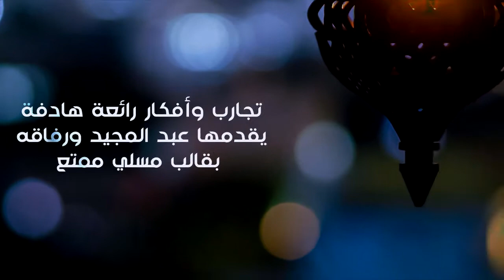الفلوقات اللي نستمتع فيها وصلت - قريبًا 😍♥️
فلوقات مجيد
يأتيكم الساعة 7م بإذن الله

رمضان كريم,
رمضان 2022,
رمضان جانا,
رمضان رمضان,
رمضان زمان,
رمضان يجمعنا,
رمضان رمضان نور قلوبنا,
رمضان البرنس,
رمضان يا رمضان,
رمضان يارمضان يا موسم القران,
رمضان ياحبيب,
رمضان يجمعنا mbc1,
رمضان يجمعنا 2021,
رمضان يا شهر الصيام,
رمضان ياشهر الاحسان,
يا رمضان ما احلى ايامك,
يا رمضان,
يارمضان محلا ايامك,
يا رمضان محلاها ايامك,
يا رمضان زان جوك زان,
يا رمضان اشتقنا,
يا رمضان ما احلى ايامك بدون موسيقى,
يا رمضان ما احلى ايامك بارك المولى,
رمضان وعطيه,
رمضان وعطيه السلطاني,
رمضان والكوري,
رمضان ونيس,
رمضان ورامز,
رمضان والعيد,
رمضان وعطيه السوطاني,
رمضان ورحمه,
ورمضان كريم,
ورمضان,
ورمضان البرنس,
رمضان الحجي كاضيها بيك يصوم,
رمضان و اسومان,
رمضان و سعد,
رمضان و بنين الموسوي,
رمضان ونور,
رمضان هل هلاله,
رمضان هلا,
رمضان هلا هلاله,
رمضان هلال,
رمضان هشام عباس,
رمضان هل من جديد طيور الجنة,
رمضان هل هلاله فاستبشروا بطلوعه,
رمضان هلا سبيستون,
رمضان ه,
ه محمد رمضان,
رمضان نور قلوبنا,
رمضان نور,
رمضان نشيد,
رمضان نمبر وان,
رمضان نور وعصام,
رمضان ناصر,
رمضان نغمه,
رمضان نون,
اعلان رمضان,
محمد رمضان ن,
رمضان ماهر زين,
رمضان مبارك,
رمضان محمد,
رمضان مبروك,
رمضان مصر,
رمضان ماهر زين بدون موسيقى,
رمضان محلا ايامك,
رمضان منصور,
م رمضان كريم,
م رمضان شكور,
م رمضان شکور,
م رمضان كريم ح 17,
m ramadan,
م محمد رمضان,
محمد رمضان,
م اغاني محمد رمضان,
رمضان ليتك دوما قريب,
رمضان لين الصعيدي,
رمضان للاطفال,
رمضان لا تمضي وفينا غافل,
رمضان لين,
رمضان لا,
رمضان ليه تسوي كذا,
رمضان للمونتاج,
لرمضان استعد,
افكار لرمضان,
تصاميم رمضان,
رسم لرمضان,
الاستعداد لرمضان,
رمضان كريم الحلقه الاولى,
رمضان كريم 2022,
رمضان كريم الجزء الثاني,
رمضان كريم اغاني,
رمضان كراميش,
رمضان كريم حكيم,
رمضان كريم الحلقه الاخيره,
رمضان ك,
محمد رمضان ك,
رمضان قديروف,
رمضان قديم,
رمضان قرب,
رمضان قديما,
رمضان قديما في السعوديه,
رمضان قناة المجد,
رمضان قريب,
رمضان قد اهل,
ق رمضان الطوخى,
سورة ق رمضان شكور,
رمضان في مصر,
رمضان فوق البركان,
رمضان في اليمن,
رمضان في السودان,
رمضان فنانيس,
رمضان في السعوديه,
رمضان في تركيا,
رمضان في جده,
في رمضان,
في رمضان 2022,
في رمضان كدوشه في رمضان,
في رمضان انت الرابح,
في رمضان 2021,
في رمضان كريم,
في رمضان الجاي,
في رمضان على سما دبي,
رمضان غير,
رمضان غالي,
رمضان غيرني,
رمضان غير في كل دوله,
رمضان غيرني قناة المجد,
رمضان غريب ال مخلص,
رمضان اغنية,
رمضان غيث,
رمضان عبد الرازق,
رمضان عبد المعز,
رمضان عصابة بدر,
رمضان على السعودية,
رمضان عصومي ووليد,
رمضان عمر الصعيدي,
رمضان عائله عدنان,
رمضان عام 2022,
رمضان ع الله,
رمضان ع الابواب,
رمضان ع المعز,
باقي ع رمضان,
اناشيد عن رمضان,
انشاء عن رمضان,
باقي ع رمضان 2022,
ظمآن رمضان,
محمد رمضان ضابط,
اغاني رمضان ظاظا وجرجير,
رمضان البرنس ظلمت روحي,
رمضان البرنس ظلمت روحي بايدي,
رمضان هل هلاله ظهر وبان,
رمضان الذي يسبق ظهور المهدي,
رمضان طيور الجنة,
رمضان طيور الجنة بدون ايقاع,
رمضان طه,
رمضان طيور,
رمضان طوخي,
رمضان طبخ,
رمضان طول السنه مع ام ميدو,
رمضان طارق العربي,
محمد رمضان ط,
رمضان ضحك,
رمضان ضرب ابن الوزير,
رمضان ضيف مكرم,
ض محمد رمضان,
رمضان صبحى,
رمضان صبحي يضيع هدف امام المغرب,
رمضان صلاة التراويح,
رمضان صبحي مع رامز,
رمضان صبحى اليوم,
رمضان صبحى وزوجته,
رمضان صيام,
رمضان صبحي واقف على الكوره,
رمضان شهر الصيام,
رمضان شكور,
رمضان شامية,
رمضان شيمي,
رمضان شباب البومب,
رمضان شهر كم,
رمضان شكله ورع,
رمضان شكور الكردي,
ش رمضان عبد الرازق,
ش رمضان عبدالمعز,
sh ramadan shibli,
sh ramadan shakur,
رمضان سعود واخوانه,
رمضان سبيس تون,
رمضان سعودي ريبورترز,
رمضان سعد,
رمضان سحس,
رمضان سعيد,
رمضان سعود,
رمضان سنه 2022,
س محمد رمضان,
رمضان زين,
رمضان زمان في السعوديه,
رمضان زايد,
رمضان زمان الطيبين,
رمضان زمان على القناة الاولى,
رمضان زمان على التلفزيون السعودي,
رمضان زين الشهور,
رمضان رمضان ياحبيب,
رمضان رمضان كريم,
رمضان رمضان نور قلوبنا dj,
رمضان روتين,
رمضان ريمكسات,
رمضان رمضان نور قلوبنا صوت عالي,
ر مسلسل رمضان كريم,
ر محمد رمضان,
رمضان ذكريات,
رمضان ذ2022,
ذكريات رمضان زمان,
ذكريات رمضان زمان فى مصر,
ذياب رمضان كرافت,
ذكريات رمضان زمان السعودية,
ذبات رمضان,
شعيب ذ رمضان,
شعيب ذ رمضان جميع الحلقات,
شعيب ذ رمضان الجزء الثاني,
شعيب ذ رمضان 1,
رمضان ديب,
رمضان دعاء,
رمضان ديما,
رمضان دعايه,
رمضان دبي,
رمضان دانه,
رمضان دراما,
رمضان ديانا,
د رمضان شامية,
د رمضان شامية البروستاتا,
د رمضان عبد الرازق,
د رمضان النجدى,
د رمضان شامية عشبة القريص,
د رمضان خميس,
د رمضان عبد المعز,
د رمضان شامية القولون العصبي,
رمضان خالد,
رمضان خير الشهور,
رمضان خسروه,
رمضان خلف,
رمضان خميس,
رمضان خالد حامد,
رمضان خيري,
رمضان خديجه,
رمضان حمود الخضر,
رمضان حسن,
رمضان حسان,
رمضان حموده ابو العلمين,
رمضان حريقه,
رمضان حول العالم,
رمضان حالات واتس,
رمضان حسن انا سلمتو قلبي,
محمد رمضان ح تولع,
رمضان جانا وفرحنا,
رمضان جانا بدون موسيقى,
رمضان جانا شيرين,
رمضان جانا ماهر زين,
رمضان جنه,
رمضان جده,
رمضان جوان وليليان,
محمد رمضان ج,
رمضان ثابت,
رمضان ثانوية,
رمضان ثنيان خالد,
رمضان ثاني,
رمضان ثلاثه,
رمضان ثورة التغيير,
رمضان صبحي,
ثيمات رمضان,
محمد رمضان ث,
رمضان تجلى وابتسم,
رمضان تصميم,
رمضان تجلى,
رمضان تجهيزات,
رمضان تحت الصفر,
رمضان تيك توك,
رمضان تغاريد,
رمضان تتار,
مسلسلات رمضان,
مسلسلات رمضان 2022,
اكلات رمضان,
رمضان بالانجليزي,
رمضان باعكيم جديد,
مسلسل ب رمضان,
رمضان الساعدي,
1 رمضان 2022,
1 رمضان ١٤٤٣,
1 رمضان 1439,
1 رمضان 1440,
1 رمضان 2020,
1